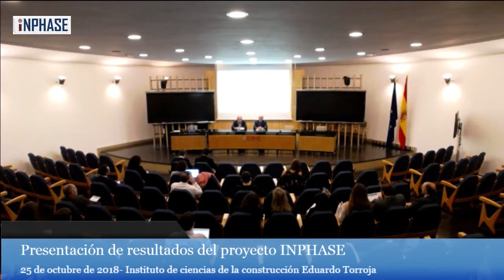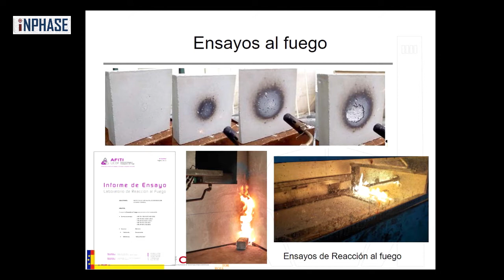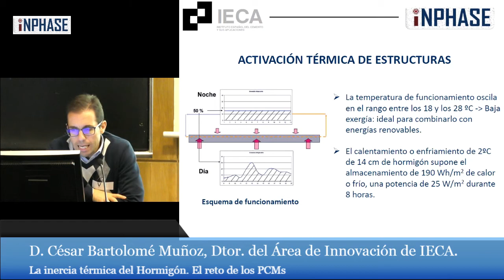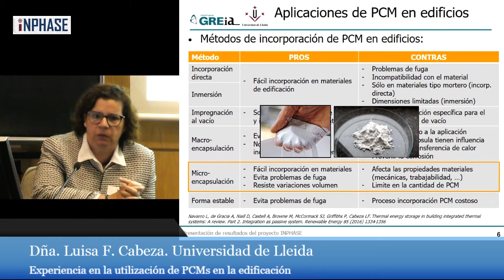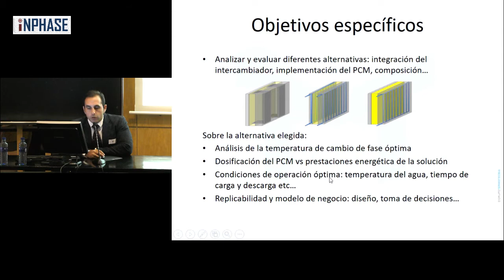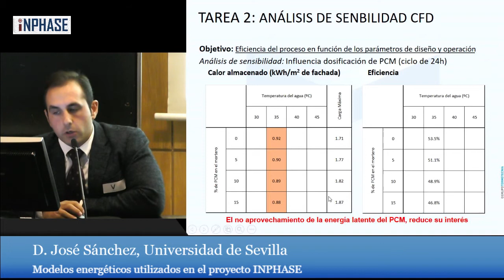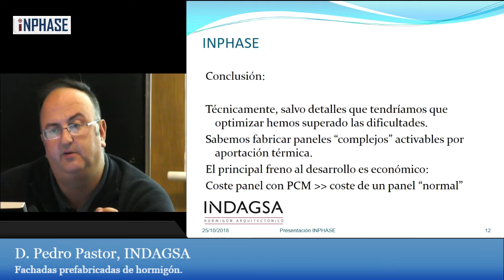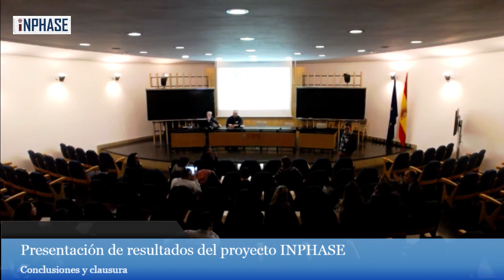PROYECTO INPHASE. RESULTADOS 2018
25 de Octubre de 2018. Aula Torroja Instituto de Ciencias de la Construcción Eduardo Torroja, del CSIC.
 El proyecto propone una solución innovadora para fachadas de edificios residenciales basada en la integración de materiales de cambio de fase (PCMs) en paneles prefabricados de hormigón con el objetivo de multiplicar el beneficio energético de la inercia térmica de este material.